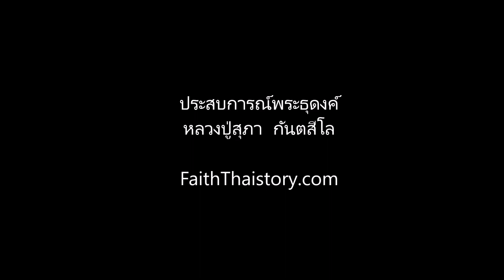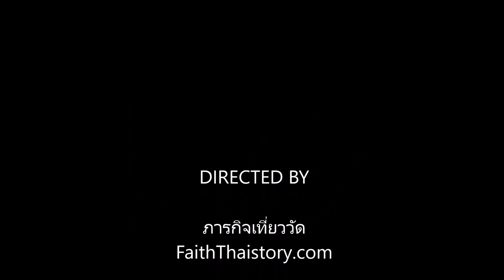ประสบการณ์ลี้ลับพระธุดงค์ หลวงปู่สุภา กันตสีโล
หลวงปู่สุภา กันตสีโล กับเรื่องราวประสบการณ์ธุดงค์หลายสิบปี ได้พบเจอสิ่งเร้นลับมากมาย เช่น ผีกองกอย เผชิญงูเหลือม เผชิญช้างป่า เป็นต้น

ท่านได้ฝากตัวเป็นศิษย์กับหลวงปู่สีทัตถ์ และหลวงปู่ศุข วัดป่าคลองมะขามเฒ่า อีกทั้งยังได้ร่ำเรียนวิชาต่างๆ จากครูบาอาจารย์มากมาย เช่น หลวงปู่มั่น ภูริทัตโต

ระหว่างธุดงค์ ยังได้พบกับสหายธรรมอีกหลายรูป เช่น หลวงพ่อจง วัดหน้าต่างนอก, หลวงพ่อจาด วัดบางกะเบา, หลวงพ่อเดิม วัดหนองโพ, หลวงพ่อชา สุภัทโท